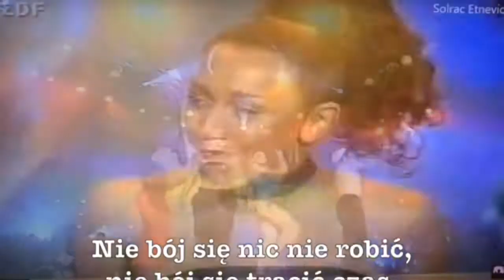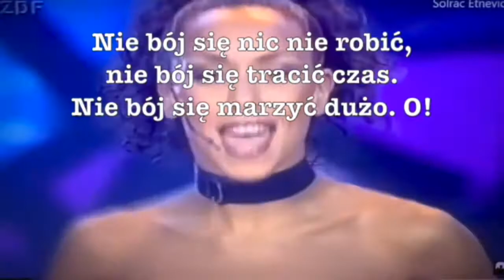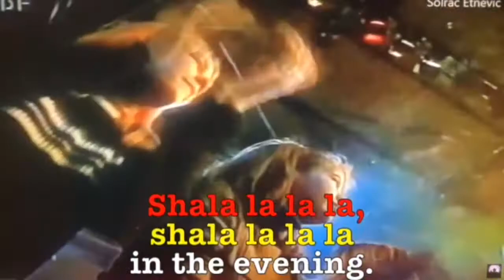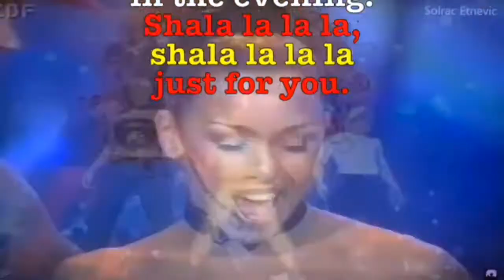Shala la la - Rockefeller Niezły Feller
Słowa: Michał Zabłocki (Cover Vengaboys 2000)